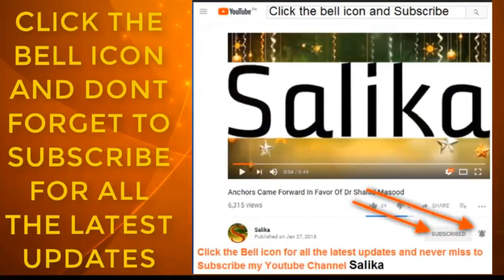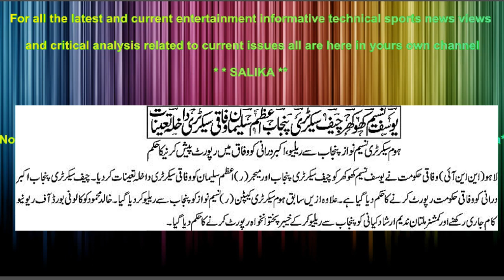YOUSUF NASEEM KHOKHAR CHIEF SECTARY PUNJAB AZAM SAWATI WAFAQI SECTARY